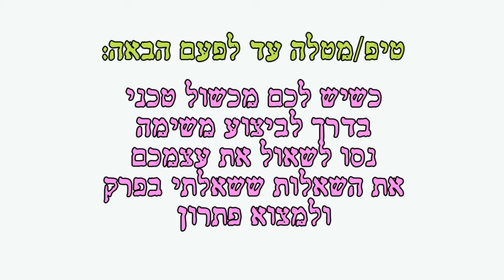שיעור 3: איך להתמודד עם מחסומים ביצירה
בשיעור זה נלמד דרכים להתמודדות עם מעצור ביצירה, בקורס המלא יש עוד דרכים.
זו טעימה מהשיעור המלא שהוא חלק מקורס "ליצור יצירתיות" -הלינק להרשמה לקורס המלא ביודמי

מוזמנים לעקוב אחרי הטעימות מהשיעורים הבאים כאן ביוטיוב על ידי לחיצה על "להירשם"!